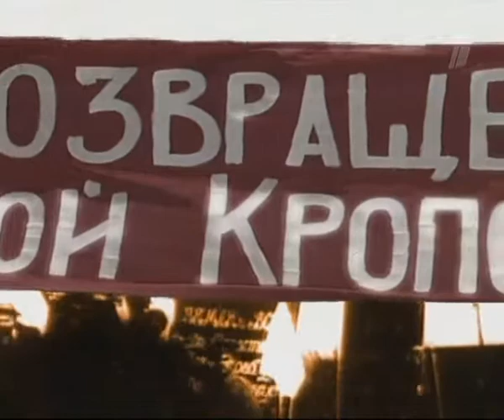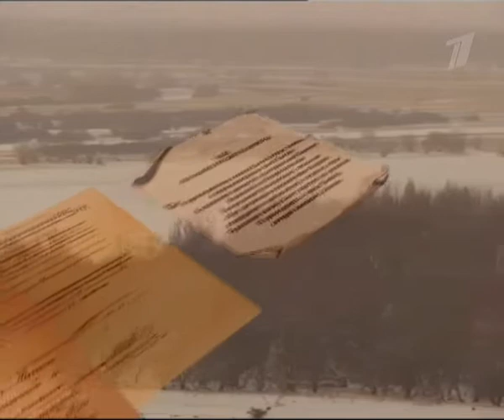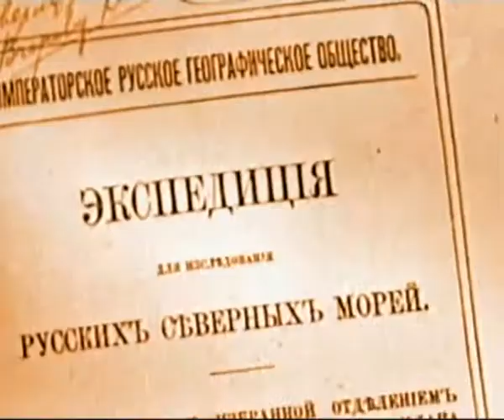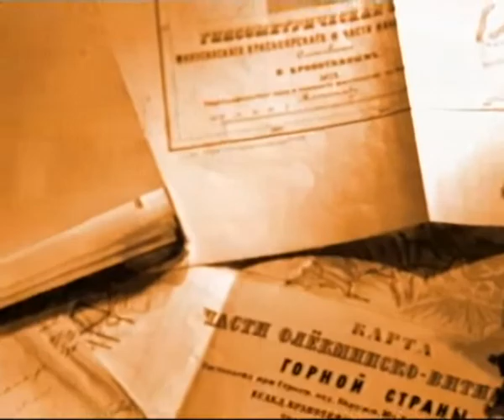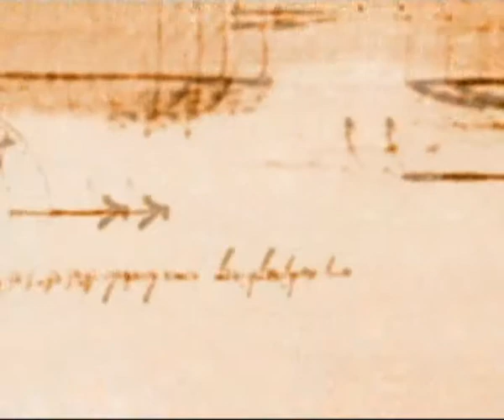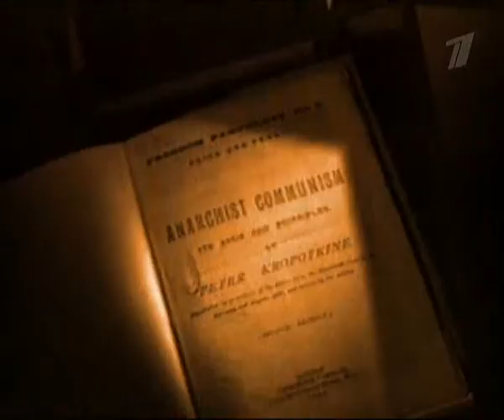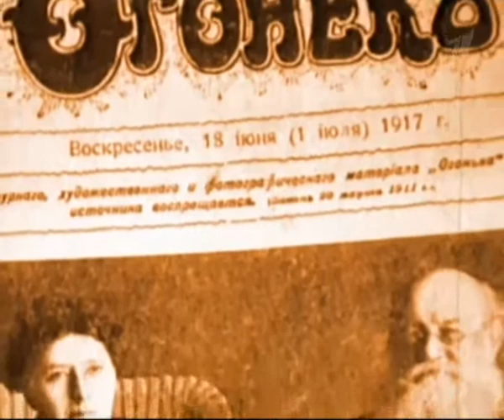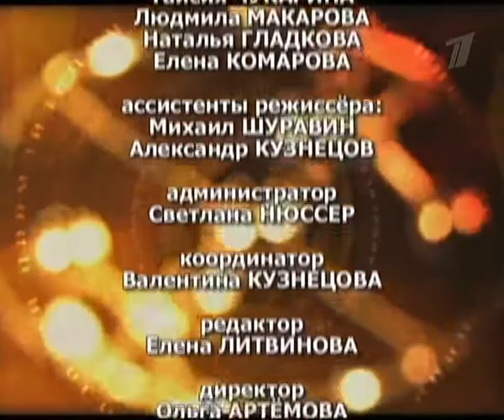Пётр Кропоткин. Гении и злодеи.